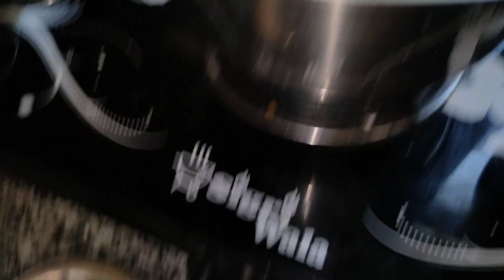नवरात्रि में माता को इस तरह गुड़ की खीर बना कर भोग लगाए/अगर आप इस तरह खीर बनाओगे तो कभी नहीं फटेगी